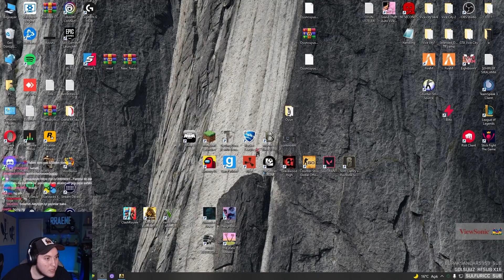ÖNCE GHOSTLARI SONRA BEDİR'İ TOKATLADIM! | Mortal Kombat 11 (DERECELİ)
Oynatma Listeleri;